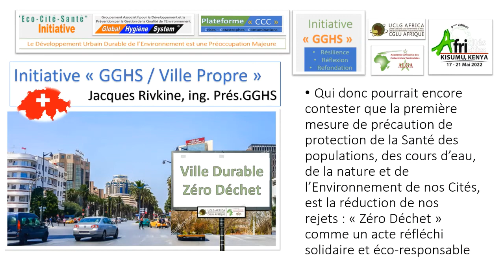9 EME SOMMET AFRICITE KISUMU - RWM EXPO TANGER 2022 - PRESENTATION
INVITATION EN PARTENARIAT : CGLU-A - ALGA - ENERGIE /MINES & CARRIERE  - GGHS
 SOMMET D'AFRICITE 9 KISUMU 17 -21 MAI  2022
 RWM EXPO TANGER 2022
AVEC LES FILLIERES PROFESSIONNELLES DE L'ENVIRONNNEMENT, LES ACTEURS INSTITUTIONNELS, LES COLLECTIVITES TERRITORIALES, LES SCIENCES, TECHNIQUES ET INNOVATIONS